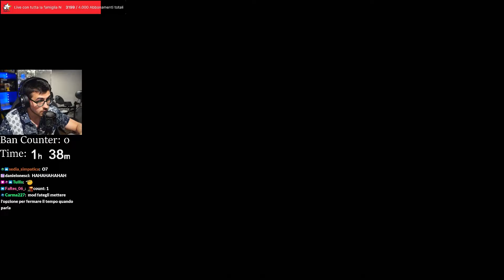Supernove, statue NOMAI e CICLONI! - La mia PRIMA volta su Outer Wilds [Episodio #2]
Poly prosegue l'avventura scoprendo l'anello temporale di Outer Wilds e decidendo di tornare su Profondo Gigantesco per iniziare a scoprire i primi importanti pezzi di lore... è tempo di esplorare!

00:00:00 - Cosa è successo?
00:03:15 - Secondo tentativo
00:06:45 - Esplorazione di Profondo Gigantesco
00:22:35 - Poly assiste alla supernova (first time)
00:23:58 - Nessuno ricorda nulla?
00:32:00 - Torniamo su "Termo Urano" aka Profondo Gigantesco
00:33:35 - Nuove informazioni da Gabbro
00:39:50 - Poly è stato Feldspatizzato
00:46:30 - L'incredibile lotta contro gli uragani (persa…)
00:51:30 - Il Cantiere e le pietre proiezione
01:08:00 - Meditazione fatale
01:10:00 - Esploriamo "Cuore Rabbioso" aka Cuore Legnoso
01:12:50 - Alla pietra piace spaventar… cambiare (Poly intrippato)
01:21:40 - La vecchia torre radio
01:24:00 - Un sito minerario nascosto (momento dislessia)
01:36:30 - BRO lo spara sonda!
01:37:50 - Il boscaiolo non collaborativo
01:40:50 - Rotta verso l'Intruso!
01:43:50 - Poly sparato nell'iperpuzzo
01:46:30 - L'isola delle statue e momento teorie
01:57:30 - Parliamo con Gabbro
01:59:30 - Verso la prossima meta! (skill di Poly permettendo)
02:05:20 - I Gemelli Clessidra
02:13:25 - Considerazioni preliminari sul gioco
02:15:30 - Dove andare la prossima volta?